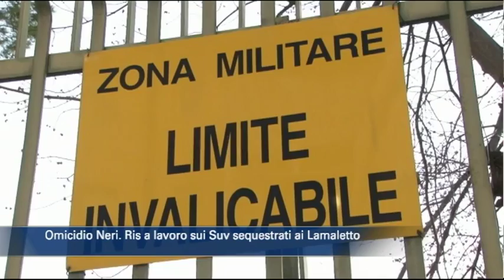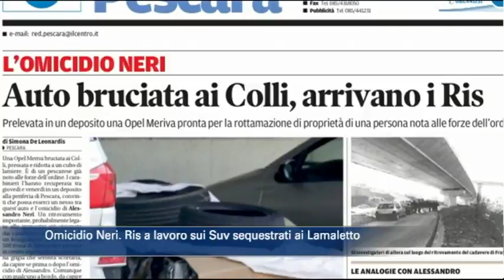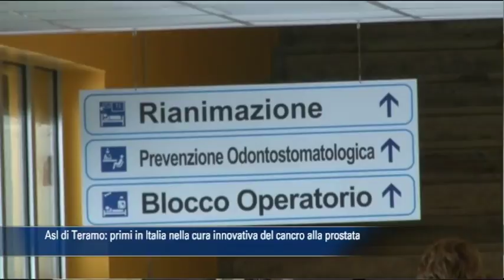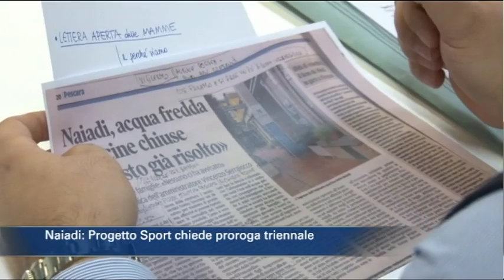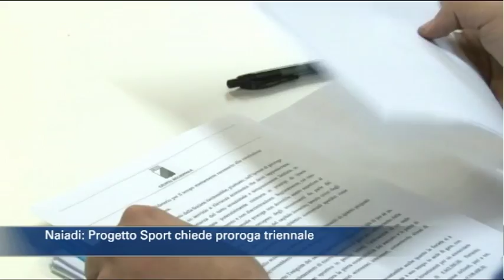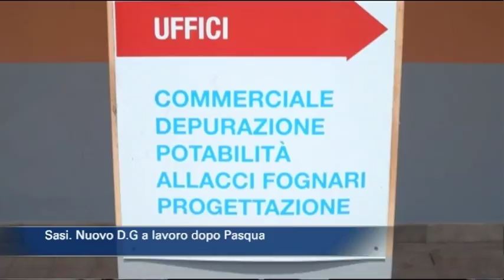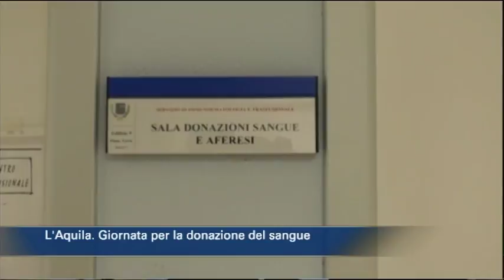TgSei edizione delle 14 di lunedì 19 marzo 2018